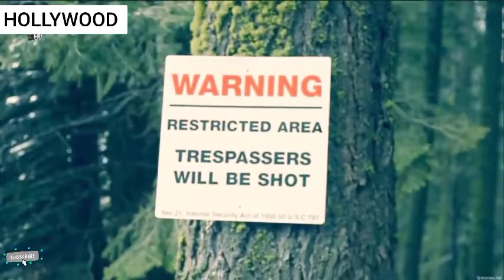Hollywood Romantic movie | Hollywood Romance Movie | Romantic scene | Bollywood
Hollywood
Hollywood movie
romantic scene
Romance scene
Hollywood seen
Bollywood movie
romantic clips
Romance clips
movie clips
Romance Hollywood
Hollywood Romance
Romantic Hollywood